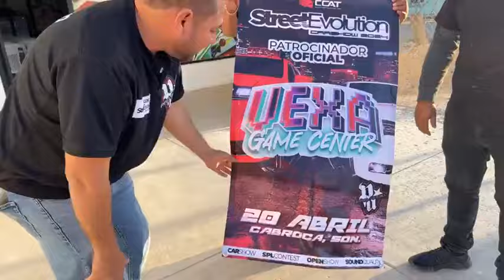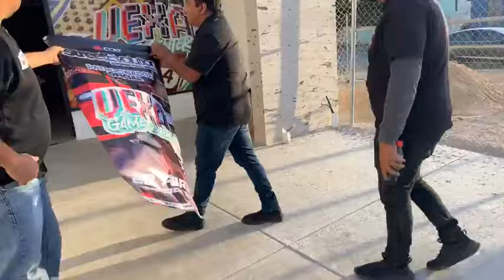STREET EVOLUTION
El más grande evento de carros de Caborca y la región regresa este 20 de abril en el estadio Fidencio Hernández en el marco de las fiestas del 6 de abril.
En donde abra exposición de autos, medición de audio, competencia de audio, tuning, off rodé, bochos, clasismos y más.
Las preparaciones serán el viernes 19 de abril pueden llevar a acomodar sus carros en horario de 15 a 21 horas, habrá seguridad toda la noche.
El horario para el público el sábado 20 de abril será a partir de las 15 horas.
Los que gusten patrocinador el evento porfavor comuníquese a los siguientes teléfonos:
Se visitarán a los negociosos y se harán transmisiones en vivo.